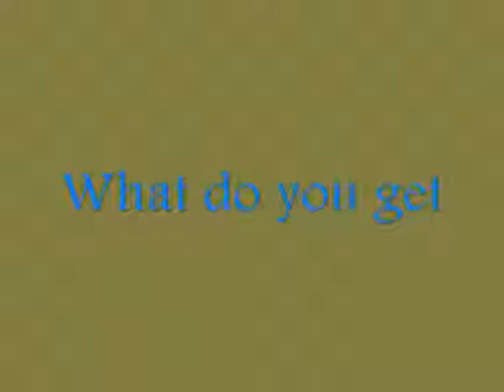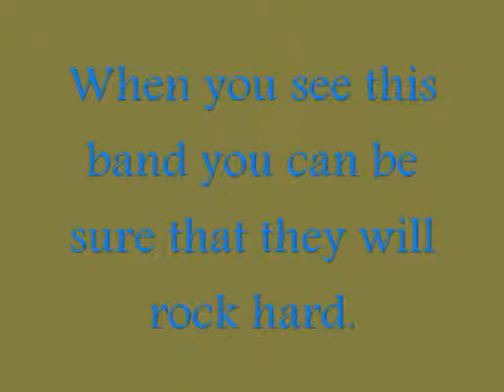The Coldest Sun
This is the advertisement for our band The Coldest Sun. The band will start their own YouTube channel when we are ready. Air & Bouree is to throw you guys off as to our sound.